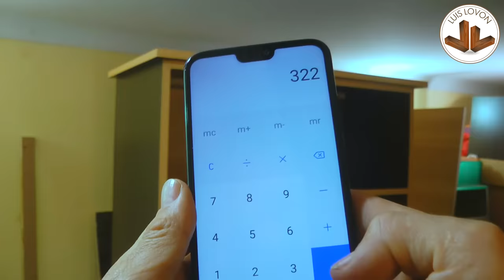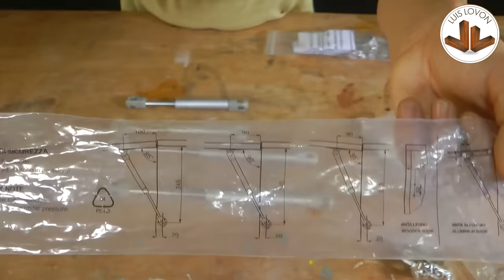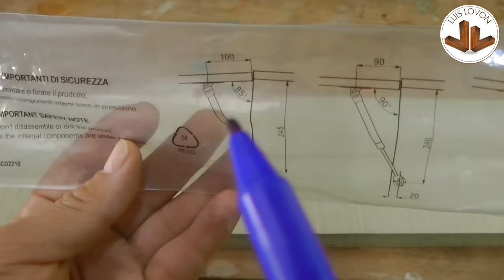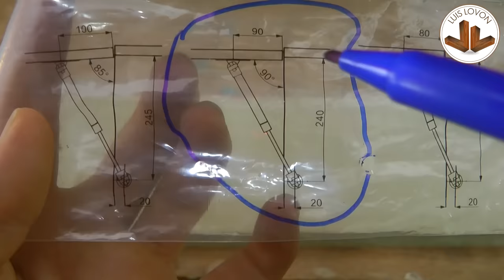¿COMO INSTALAR O COLOCAR UN PISTON HIDRAULICO? Para muebles de COCINA - LUIS LOVON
¿COMO INSTALAR O COLOCAR UN PISTON HIDRAULICO? Para muebles de COCINA - LUIS LOVON Como estamos el dia de hoy?? espero que vacan!! bueno el dia de hoy, haremos un video sobre la instalacion o tambien COMOSEINSTALA Un PISTONHIDRAULICO AMORTIGUADORDEGAS Espero que este video te sea de utilidad, aqui veras, los tipos, los tamaños, las distancias que se tienen que tomar en cuenta, para instalar o colocar los pistones hidraulicos o piston de gas elevable, brazo neumatico, amortiguador de gas, pistin elevable en angulos, se conoce por estos nombres, es un accesorio muy util, para los muebles de cocina, tambien para los roperos de los dormitorios, si lo haces, puedes subir las imagenes al blog madera-fina.blogspot.com en el foro de este, puedes subir las fotos que desees, ahora empezamos! con el video NUEVECITO!

- Venta De HERRAMIENTA MEXICO

- Venta De HERRAMIENTA ESTADOS UNIDOS

- Venta De HERRAMIENTA ESPAÑA